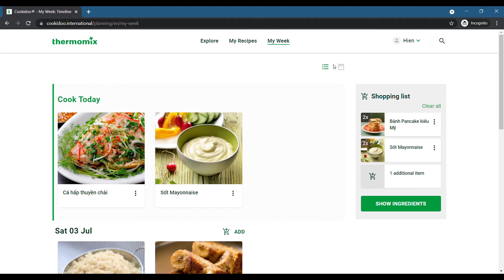Lên thực đơn tuần (My Week)